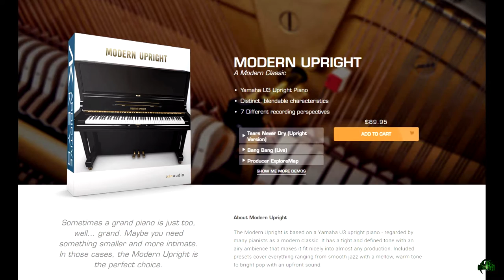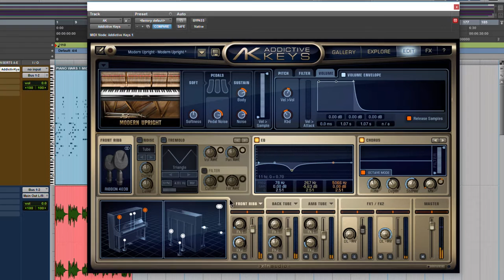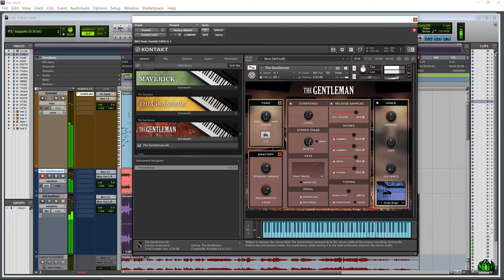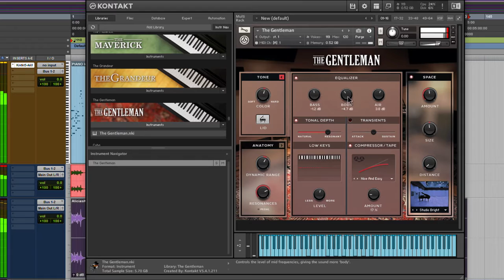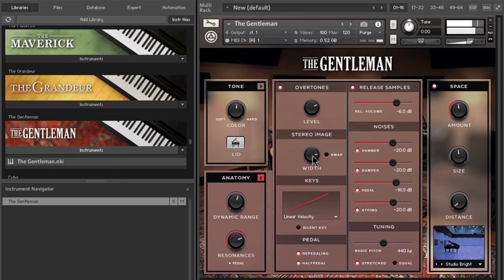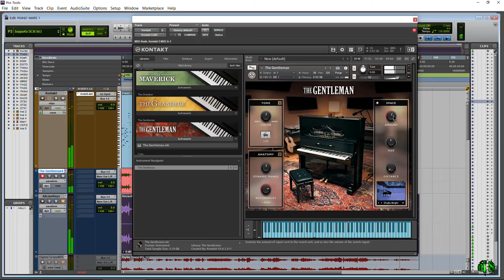PIANO WARS | AK MODERN UPRIGHT vs. NI THE GENTLEMAN [EP20]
PIANOWARS MODERN UPRIGHT vs. THE GENTLEMAN! ADDICTIVE KEYS vs. KONTAKT 5! XLN AUDIO vs. NATIVE INSTRUMENTS! MODERN vs. VINTAGE! Two pianos enter, one piano leaves! YOU DECIDE! VOTE NOW! Who do you think won this epic battle! THERE CAN BE ONLY ONE!